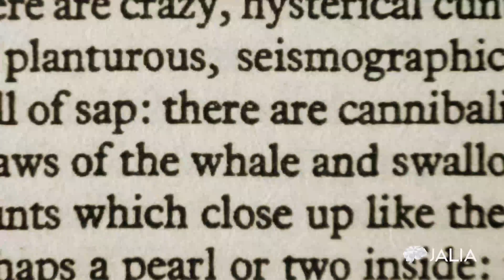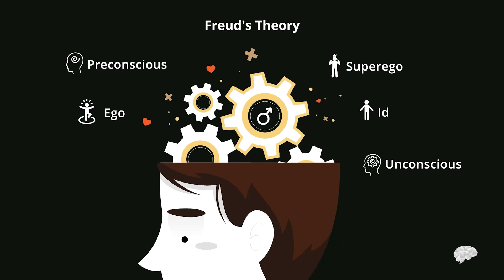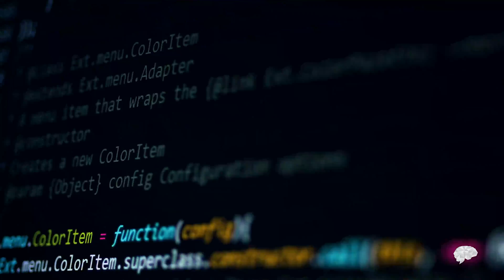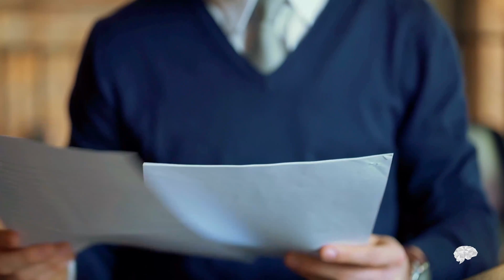A History Of Psychological Experiments with Steven Pinker (S1EP1)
Steven Pinker in his podcast debut ‘The Life Of The Mind’, explores and decodes the mysteries of personality as well as the most powerful tool we own, our mind.

A globally acclaimed cognitive psychologist, Pinker unravels the most complex manifestation of intelligence that resides in us like no other has ever done.
In Season One, Pinker tackles everything from psychological experiments to language.

ABOUT QUALIA

In keeping with our commitment to making being intelligent cool, Qualia is our endeavor to bring to you audio and video podcasts by the greatest thinkers of our time.

Through carefully conceptualized podcasts by the most sought-after academic professionals, Qualia aims to shape a better future by narrowing the divide between the intellectual and intellectually curious.

A growing repository of edutaining podcasts, Qualia commits to opening new doors on your path to intellectual growth and evolution.